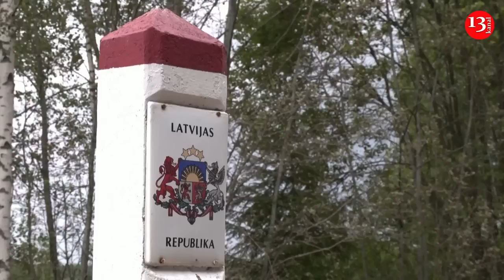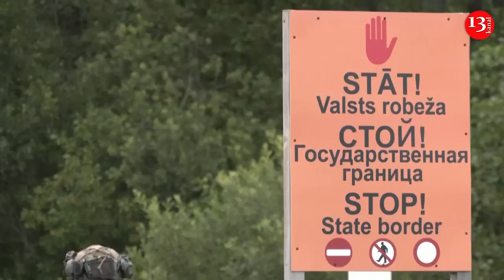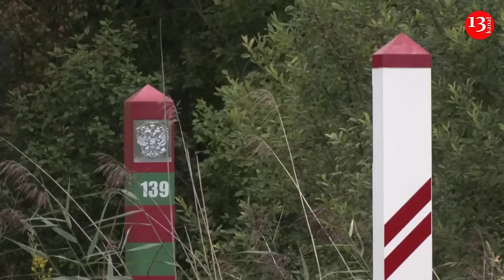Latvian president visits Belarus and Russia borders